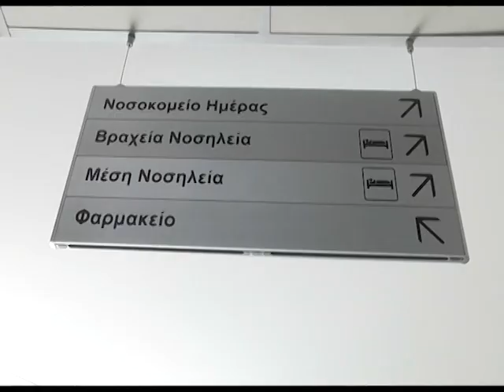ΓΚΙΚΑΣ ΔΙΑΦΩΝΩ ΜΕ ΤΙΣ ΜΕΤΑΚΙΝΗΣΕΙΣ ΙΑΤΡΩΝΑΠΟ ΤΟ ΝΟΣΟΚΟΜΕΙΟ ΤΗΣ ΚΕΡΚΥΡΑΣ